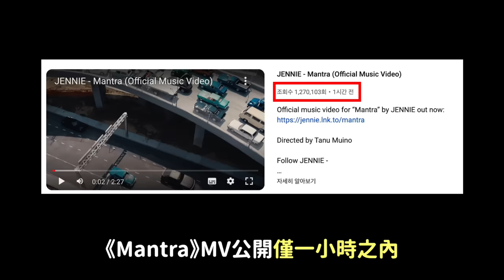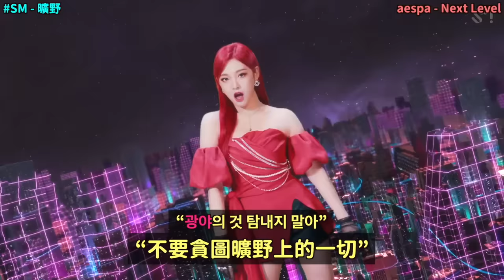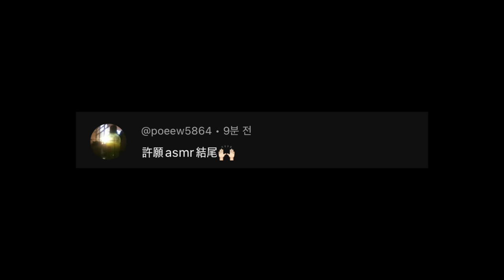BP Jennie新曲《Mantra》韓網真實反應/各經紀公司的歌曲中最常出現的“單詞” ASMR｜DenQ